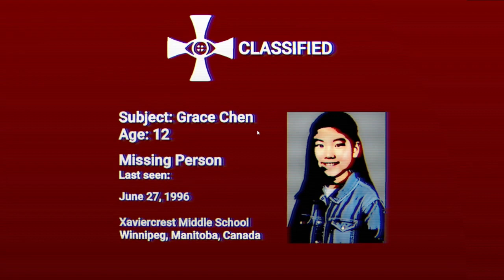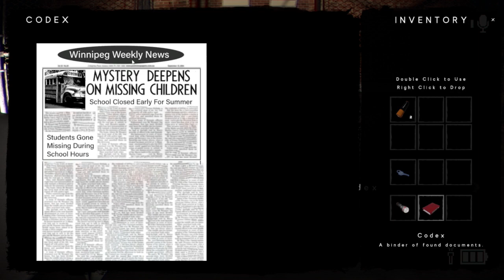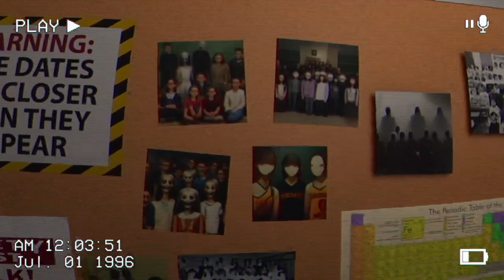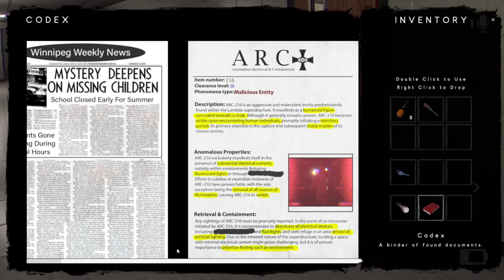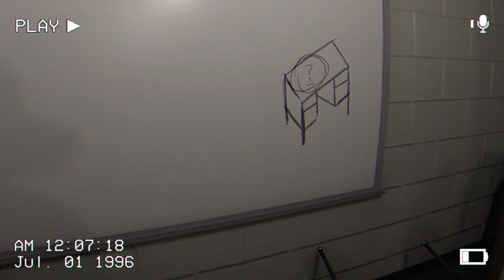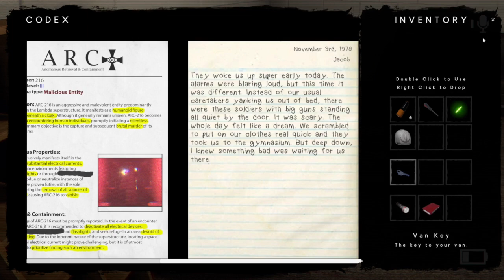THE BACKROOMS BUT IN SCHOOL - the classrooms (ep 1)